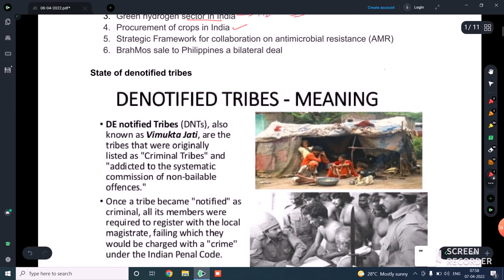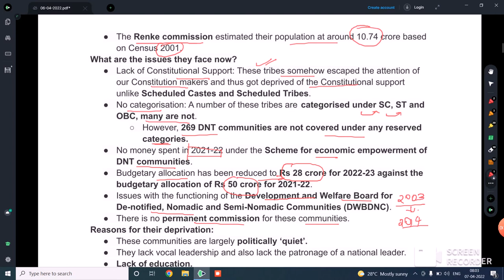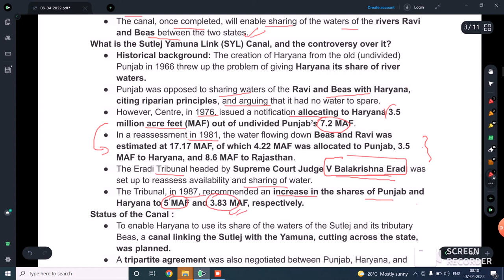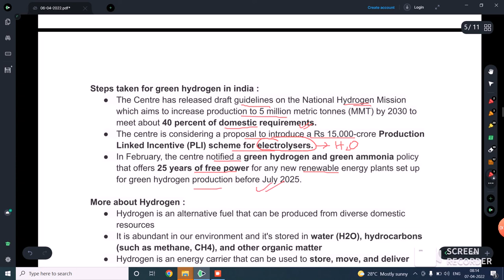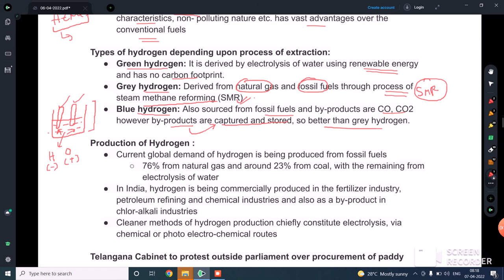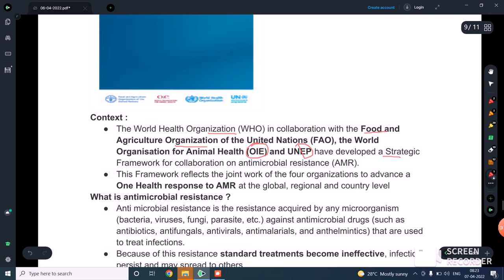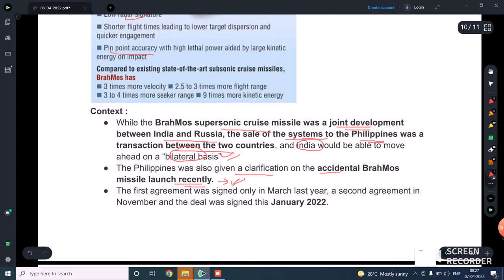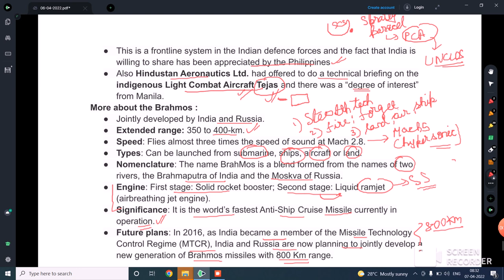Reboot || Daily Current Affairs for UPSC CSE || Sarat Chandra IAS Academy || 6th April 2022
6th April 2022 Current Affairs, the topics discussed are
Topics for the day:
1. State of denotified tribes
2. Sutlej Yamuna Link canal
3. Green hydrogen sector in India

4. Procurement of crops in india
antimicrobial resistance (AMR)

6. BrahMos sale to Philippines a bilateral deal
1) UPSC Civil Services Coaching ( We are the best top rated IAS Academy in Hyderabad and Vijayawada, Andhra Pradesh by Times of India Excellence award)
2) UPSC CSE  Prelims Cum Mains Coaching in Classroom (Hyderabad, Vijayawada) and Online by expert faculty and IAS, IPS, IFS, IRS officers and Rankers
3) Prelims Crash course
4) CSAT Course
5) Prelims and Mains Test series (Online and offline) with evaluation and feedback on same day by expert faculty
6) Degree with IAS (BA and BSc plus UPSC Coaching)
7) Inter with IAS (Sarat Chandra Junior College provides intermediate plus UPSC Coaching with HEC, MEC, CEC along with CLAT, IIT HSEE, IPMAT)